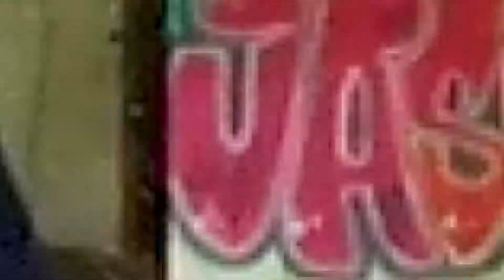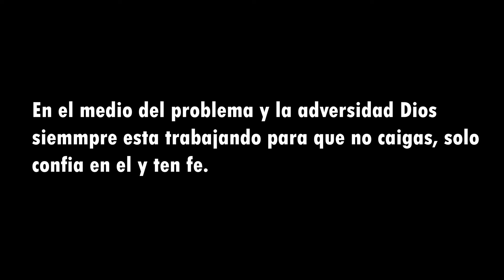LUZ & SAL / I dance for Christ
Bendiciones hermanos (as), espero sea de gran bendición para sus vidas esta danza.
En el medio del problema y la adversidad Dios siempre está trabajando para que no caigas, solo confía en Él y ten fe.